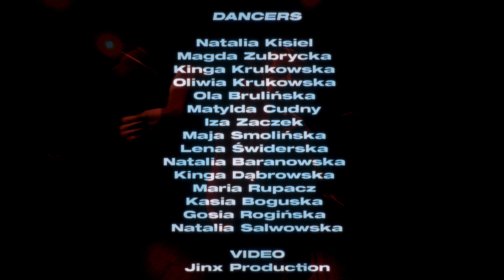B.K.Step Summer Camp 2023 - choreography Paweł Sokołowski